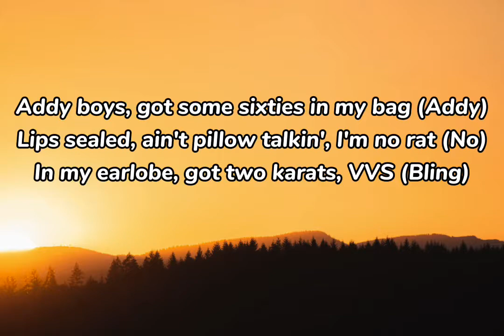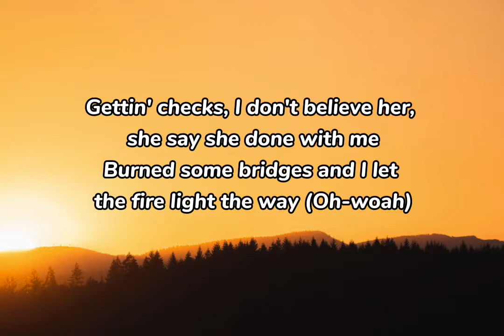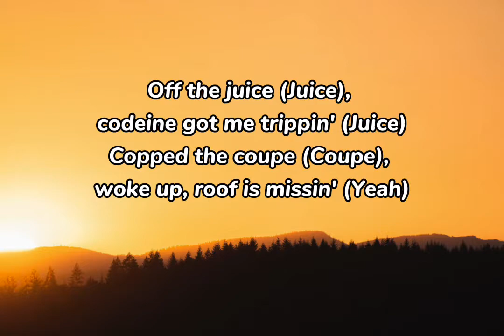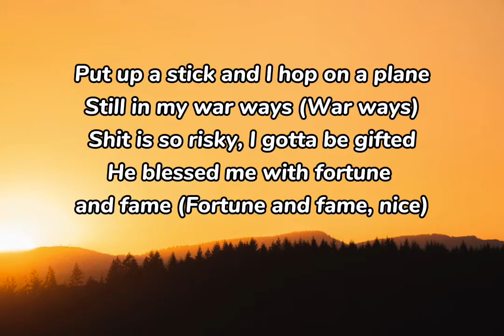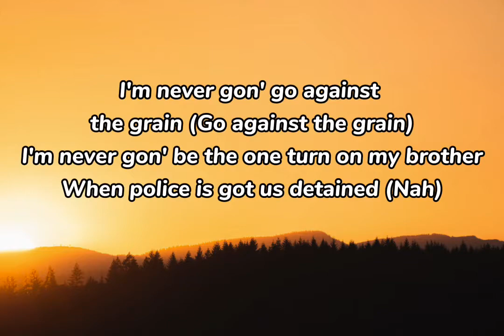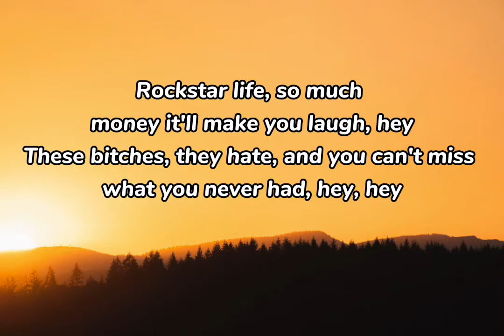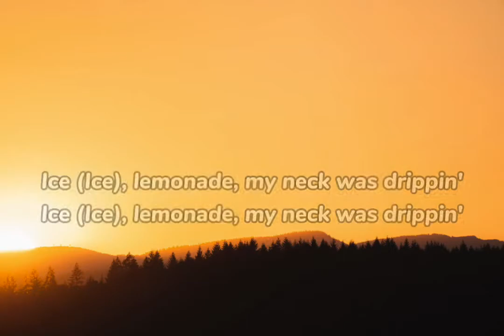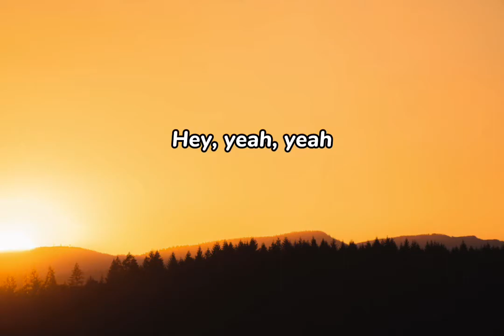Internet Money - Lemonade -feat. Gunna, NAV, Don Toliver (Lyrics)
"Lemonade"
(feat. Gunna, NAV, Don Toliver)

[Don Toliver:]
Xanny bars, suicide door, brand new bag
College girls give a nigga head in my Rafs
Rockstar life, so much money it'll make you laugh, hey
These bitches, they hate, and you can't miss what you never had, hey, hey

Off the juice (Juice), codeine got me trippin' (Juice)
Copped the coupe (Coupe), woke up, roof is missin' (Yeah)
Ice (Ice), lemonade, my neck was drippin'

[NAV:]
Addy boys, got some sixties in my bag (Addy)
Lips sealed, ain't pillow talkin', I'm no rat (No)
In my earlobe, got two karats, VVS (Bling)
Got a penthouse near Rodeo off of stress (Stress)
All this money, when I grew up, I had nothing (Nothing)
Filled with backstabbers, my old life was disgusting (Disgusting)
Can't believe it, gotta thank God that I'm livin' comfortably (Thank God)
Gettin' checks, I don't believe her, she say she done with me
Burned some bridges and I let the fire light the way (Oh-woah)
Kickin' my feet up, left the PJ's on a PJ (A PJ)
Yeah, I'm a big dawg, and I walk around with no leash (Oh-oh)
I got water on me, yeah, everything on Fiji

Ice (Ice), lemonade, my neck was drippin' (Hey, hey)

[Gunna:]
I'm a rockstar, play guitars (Yeah), sippin' Wock', hey (Hey)
Adderall, feelin' nausea, Xanax bars, ayy (Hey)
I was fifteen, I was sippin' codeine with my dawg, ayy (Codeine)
Did a Percocet, Promethazine, I feel gnarly (Promethazine)
Put up a stick and I hop on a plane
Still in my war ways (War ways)
Shit is so risky, I gotta be gifted
He blessed me with fortune and fame (Fortune and fame, nice)
I remember from fifty, I couldn't go back empty
I knew I was stuck to the game (Stuck)
I'm loyal and I'll never change, nah
I'm never gon' go against the grain (Go against the grain)
I'm never gon' be the one turn on my brother
When police is got us detained (Nah)
I won't ever love a bitch more than my mother
And that's on my government name (Nah)
I can't be no sucker, ain't hatin' on no one
I wish everybody get paid (Paid)
'Cause we countin' up every day (Every day)
Gettin' high 'til I land in the grave

Copped the coupe (Coupe), woke up, roof is missin'